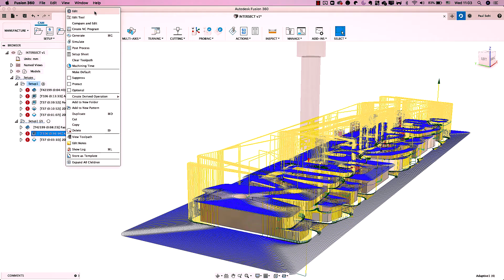Intersect: The Pursuit of Cheap Robot Technology With Breeze Automation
Some people fear robots; others give them a welcome embrace. Either way, one thing is for sure: The robots are coming.

In this latest Redshift video series, “Intersect,” host Paul Sohi, Autodesk Fusion 360 evangelist and self-proclaimed design nerd, chats with entrepreneurs and innovators doing new and incredible things with advanced technology. Here, Sohi and Gui Cavalcanti, CEO and co-founder of soft-robotics start-up Breeze Automation, discuss everything from the possibilities of integrating machine learning and robotics to the challenges of developing inflatable (pneumatic) robots. Breeze Automation is a resident at the Autodesk San Francisco Technology Center, the setting of today’s bayside chat.